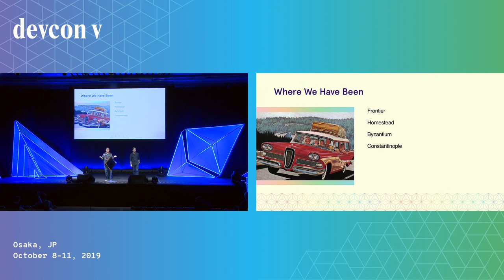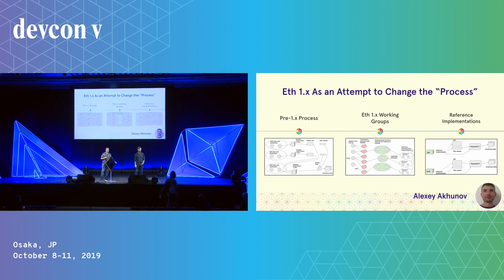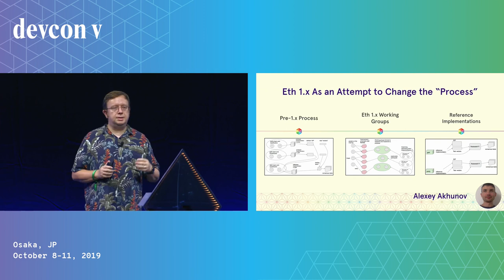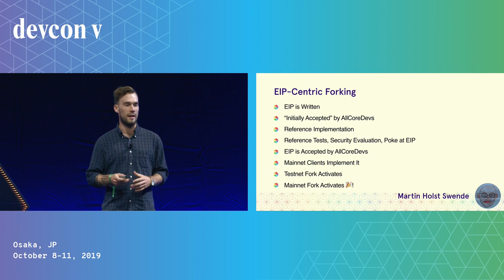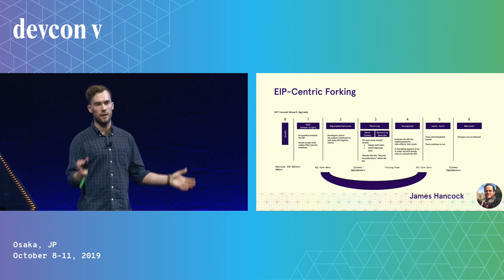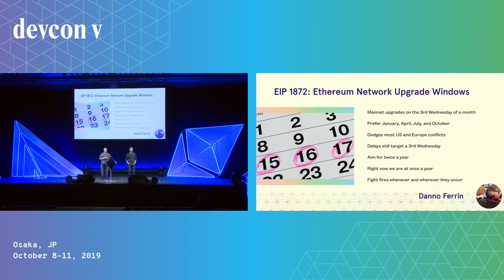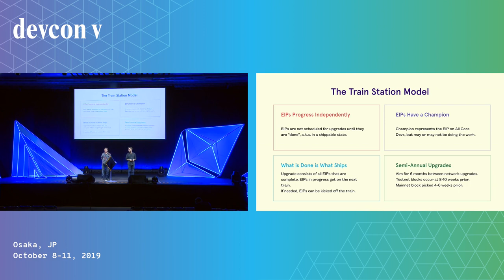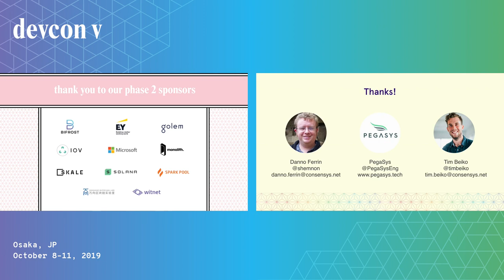Trains, Planes and Network Upgrades by Danno Ferrin & Tim Beiko (Devcon5)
How does an Ethereum Improvement Proposal (EIP) get deployed onto the Ethereum mainnet?  At times it feels like an ‘80s buddy comedy, but as part of the Ethereum 1.x initiative, the process should become as predictable as a clock. In this talk, we will propose a regularly scheduled process modeled after Linux distributions and the Java platform that Ethereum could use for its future network upgrades. Frequent and regular network upgrades will remove the time pressure to submit and review EIPs, provide predictability to applications building on Ethereum and reduce the burden on core developers to begin implementing improvements that are not ready. Once a network upgrade leaves the station, another one will be coming right around the corner!

Speaker(s): Danno Ferrin, Tim Beiko
Skill level: Intermediate
Track: Execution layer